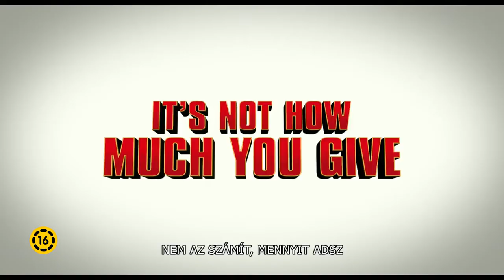Tapló Télapó 2 magyar előzetes #2